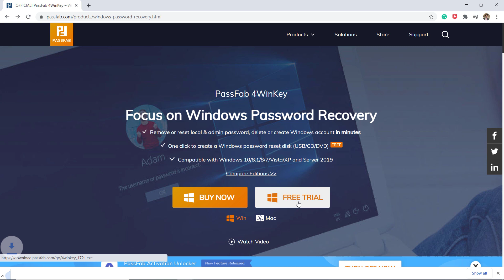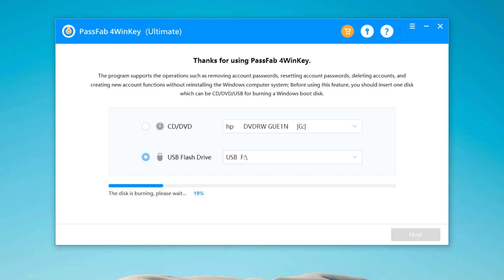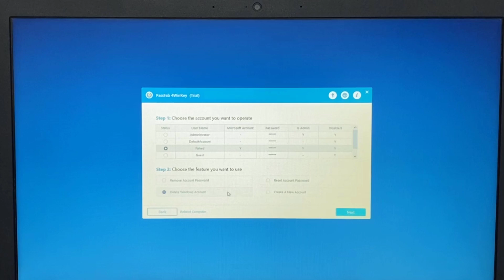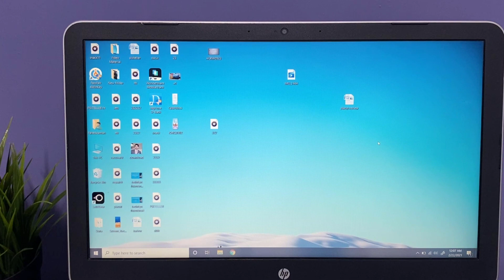How to Delete Administrator Account Windows 10 Without Password 2021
This video will help You in the following ways:
how to reset administrator password in windows 10 without admin rights
how to delete administrator account windows 7 without password
how to remove administrator password without knowing it
how to remove administrator password in windows 10
how to delete administrator account windows 8
how to sign out of administrator account windows 10
how to remove administrator account
forgot administrator password windows 10